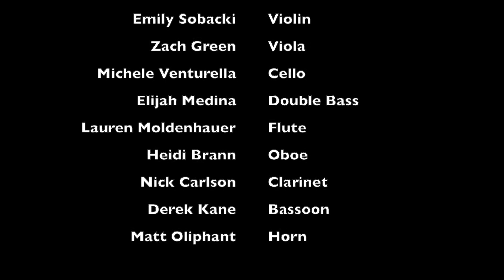Symphony847 - Martinu, Nonet excerpts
Symphony847 performs Martinu, Nonet No. 2 excerpts under the direction of Chris Ramaekers.